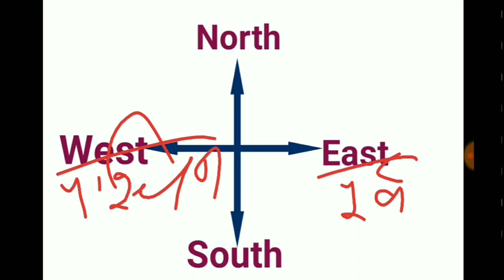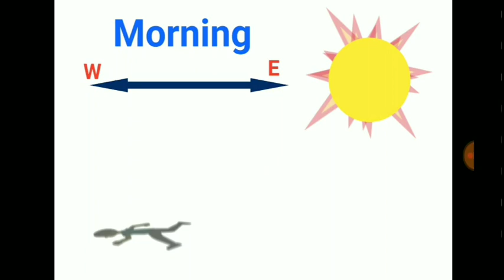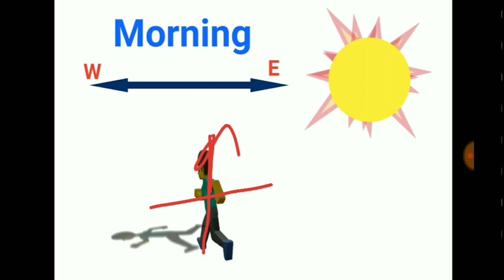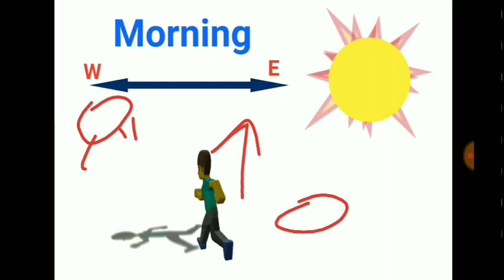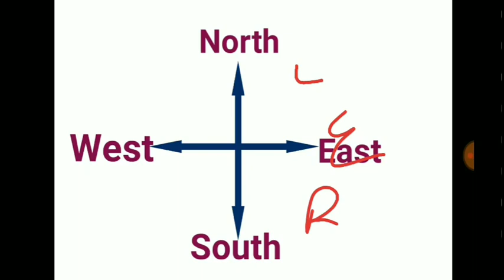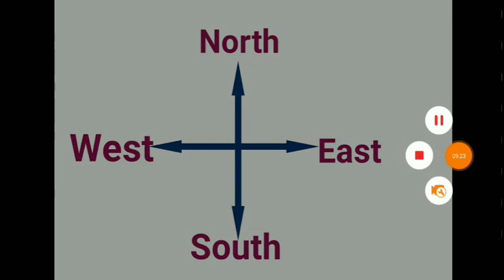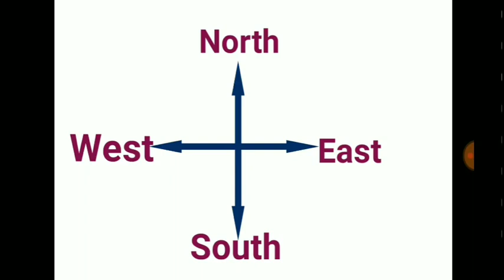Reasoning Direction का जबरजस्त वाला Basic Concept Part 1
Direction- Reasoning class for Airforce Group Y Raga Preparation.